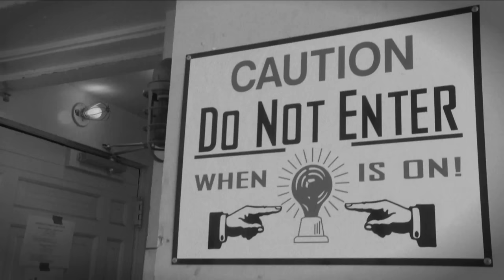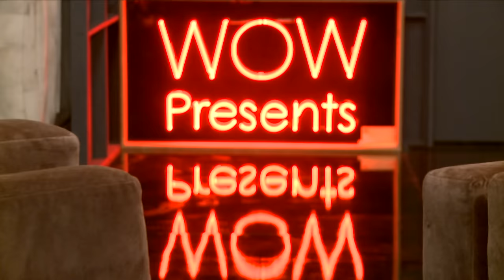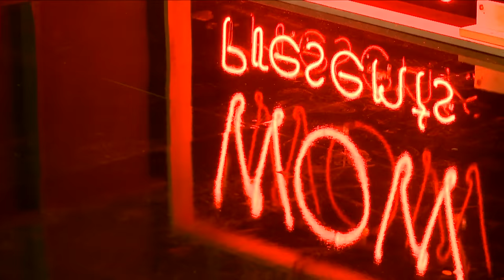Untucked: RuPaul's Drag Race Season 8 - Episode 7 "Shady Politics”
The queens untuck backstage waiting for the votes to be tallied on their presidential campaigns. The shade becomes very political as they discuss the judge’s critiques and see everything isn’t always black and white.

New episodes of Untucked (available in the US) every Tuesday morning.

Watch RuPaul's Drag Race Season 8 Mondays at 9pm on Logo TV.